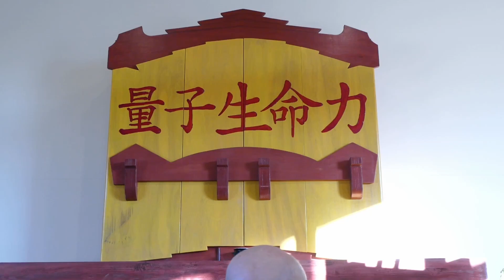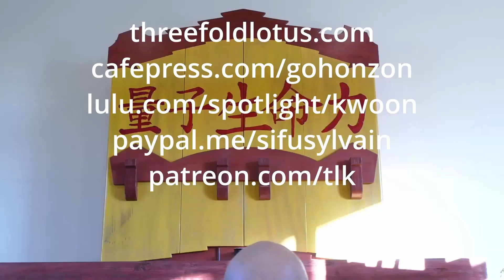DAIMOKU Essentials - part 33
Self-manifesting our essential nature, the nature of all phenomena as expressions of potential, our full experience and moment to moment kinetic engine of life.
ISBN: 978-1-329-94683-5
How to use this study resource :